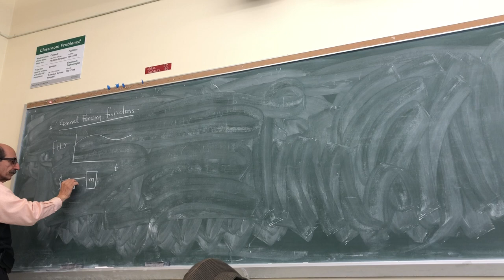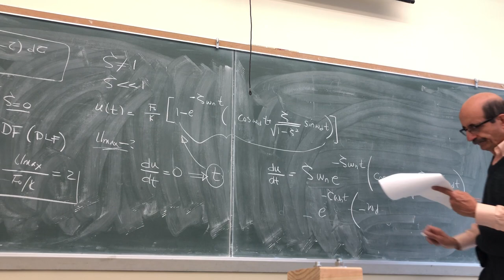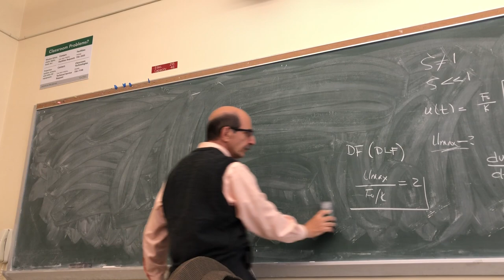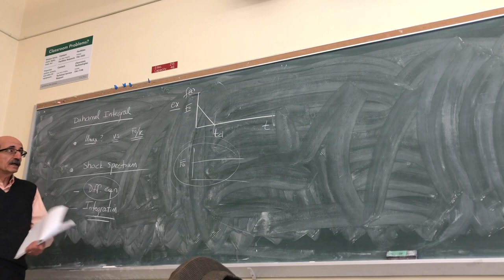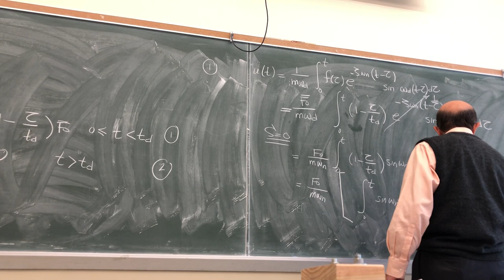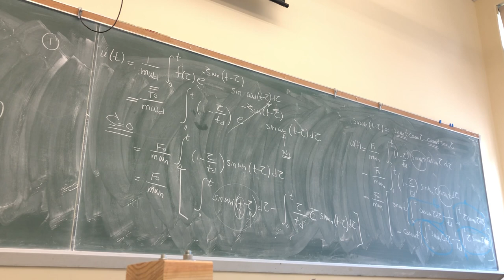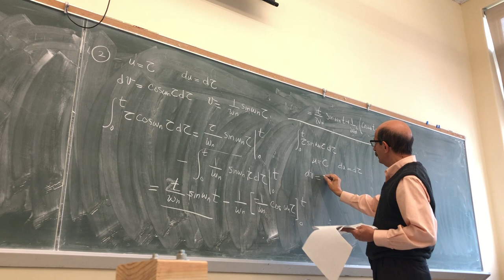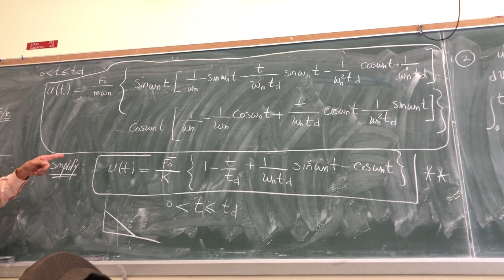Lecture 21 on Mechanical Vibrations/Structural Dynamics-AM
Forced Vibrations- General Loading, Duhamel Integral